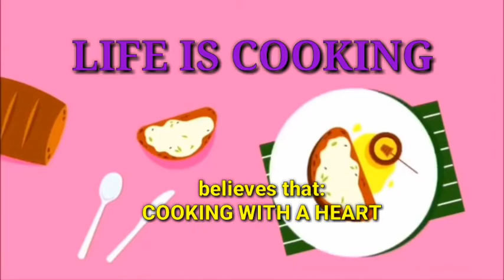NO BAKE OREO CHEESECAKE||6 ingredients only||perfect for Kids ||Life is Cooking||#1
Vlog Title: No Bake Oreo Cheesecake||6 ingredients only||perfect for Kids||Life is Cooking|#1

Hi guys this is my first video and I hope you like it.
This is my 6 ingredients NO BAKE OREO CHEESECAKE.Your kids love and like it.
Simple, Affordable and easy dessert. This is perfect dessertfor Kids. Do it now...
And can you also add COMMENT/SUGGESTIONS and LIKE.

Believed that:
COOKING WITH A HEART🖤

INGREDIENTS
•1 c Crushed Graham
•1/4 Melted Butter
•3 tbsp. White Sugar
•1 pack Cream Cheese
•1 pack Nestle Cream
•1/3 White Sugar
•5 packs Oreo Cookies
•1 pack Oreo Cookies (toppings)

Always remember that Happy Cooking is always enjoy Eating...